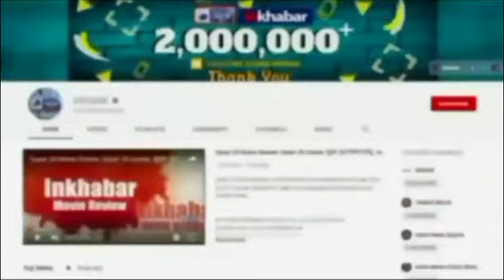RSS प्रमुख Mohan Bhagwat के मदरसा विजिट को Asaduddin Owaisi ने बताया BJP का नया ड्रामा | AIMIM